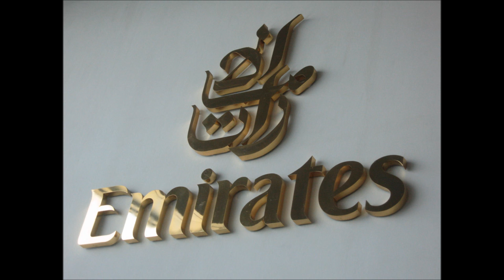Emirates boarding song 2012 (full version)